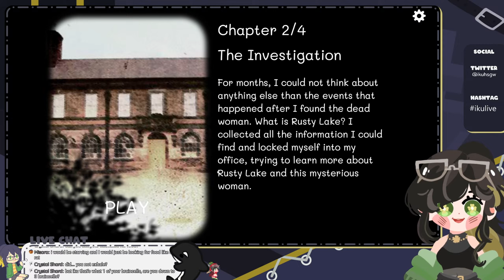[LETS PLAY] Rusty Lakes | Escape the Cube | Manifesting Black Cat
Creespi shadow people is black cat, they are cute cute black cat
Case 23

☛Do you wanna help funding my singing covers?